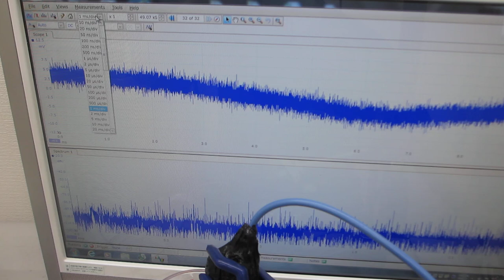超音波による化学反応実験システムーーポリイミドフィルムに鉄めっきを行った部材を利用した超音波プローブーー（超音波システム研究所）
振動特性
１）振動モードの検出（自己相関の変化）
２）非線形現象の検出（バイスペクトルの変化）
３）応答特性の検出（インパルス応答の解析）
４）相互作用の検出（パワー寄与率の解析）

　autcor：自己相関の解析関数
　bispec：バイスペクトルの解析関数
　mulmar：インパルス応答の解析関数
　mulnos：パワー寄与率の解析関数